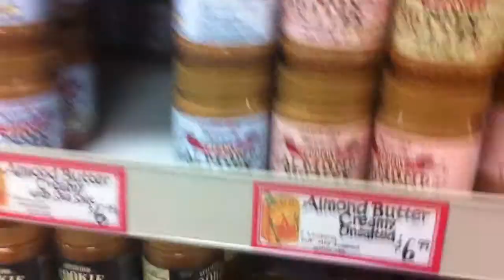Inside Trader Joe's Food Store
Inside Trader Joe's Food Store, looking at natural peanut butters, and listening to the Jan and Dean "GTO" song playing.  Trader Joe's has the best prices, food, and music!